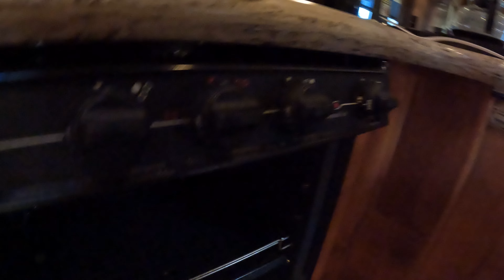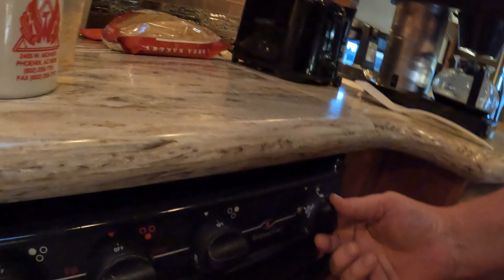Propane Pilot Light, Firing up the RV's Wedgewood Vision Oven, Ajo, Arizona, 6 December 2023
Heating up the 2012 Monaco Knight Oven to cook Spiced Rum Raisin Pudding at 350 degrees Fahrenheit,